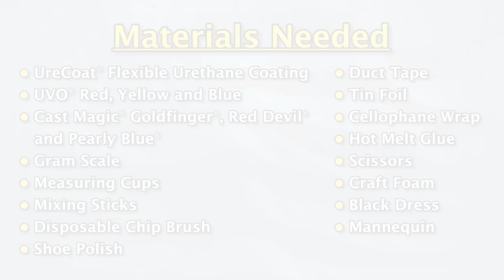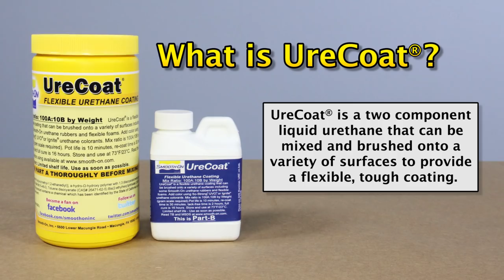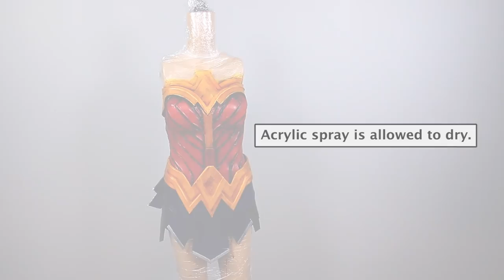How to Make a Wonder Woman Cosplay Breastplate using UreCoat Impact-Resistant Coating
In this Wonder Woman cosplay tutorial, you will learn how to make a costume armor using craft foam and Smooth-On's UreCoat impact resistant urethane rubber coating. Templates are drafted, printed, then transferred to craft foam, which is then cut out and positioned on a black dress. Once the pieces are glued in place, tinted UreCoat is painted directly over the foam, creating a vibrant color effect. After a few finishing touches, you are left with a convention-ready piece or a perfect Halloween costume.